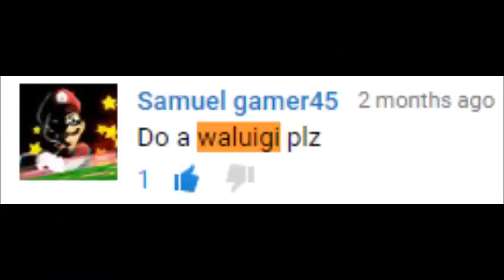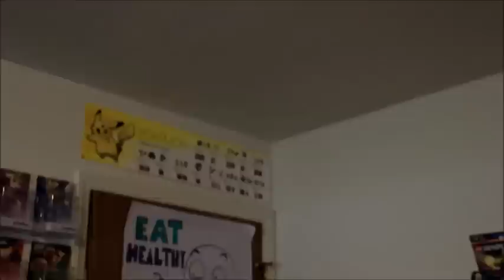WALUIGI CUSTOM AMIIBO | Custom Amiibo Ep. 7 (ft. WAH)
Today I made a physical vessel for our Dark Lord Waluigi to insert his soul into! :)

Love ya guys! Be sure to like the scrubscribe button if you enjoyed! I'll give you a shoutout in the video if I use your idea!